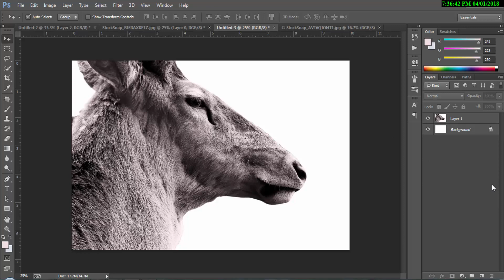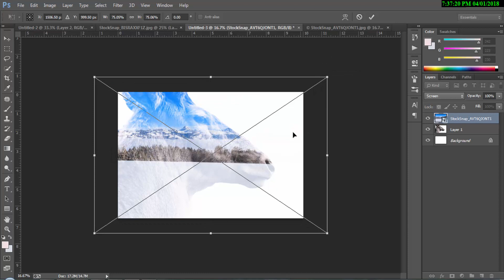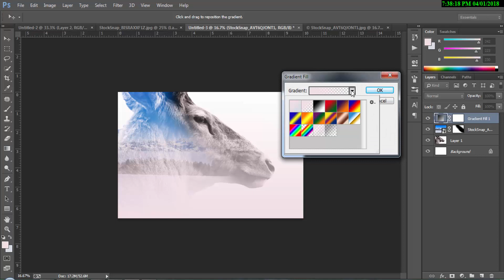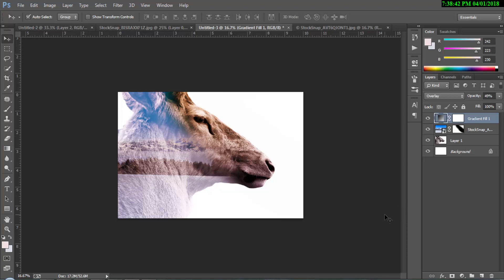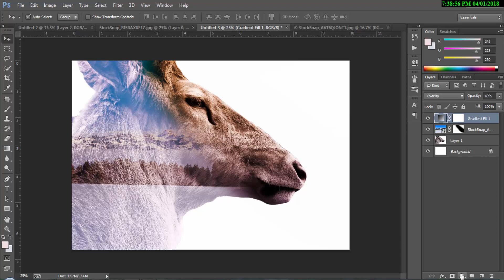Double Exposure Effect Super Easy: ডবল এক্সপোজার প্রভাব সুপার সহজ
Double Exposure Effect Super Easy

আপনার জন্য প্রস্তাবিত

বইয়ের কভার, ডেস্কটপ ওয়ালপেপার, ওয়াটপ্যাড বুক কভার,
ওয়েব ব্যানার, ব্লগ ব্যানার, সিডি কভার, বাজারজাতকরণ উপাদানসমূহ, পোস্টার, মেনু, ফ্লাইয়ার্স, লোগো, প্রচারপত্র,
উপহার সার্টিফিকেট, ব্যবসা কার্ড, লেভেল, সামাজিক মিডিয়া এবং ইমেল শিরোনাম, ফেসবুক ইভেন্ট কভার, টুইটার হেডার,
Google+ হেডার, ফেইসবুক কভার, পোস্টকার্ড, আমন্ত্রণ (প্রতিকৃতি), আমন্ত্রণ (স্কয়ার), কার্ড, ট্যাগ, কার্যক্রম, ঘোষণা,
বিজ্ঞাপন, ফেসবুক বিজ্ঞাপন, ওয়াইড স্কাইস্ক্র্যারপার অ্যাড
বড় আয়তক্ষেত্র বিজ্ঞাপন, লিডারবোর্ড বিজ্ঞাপন